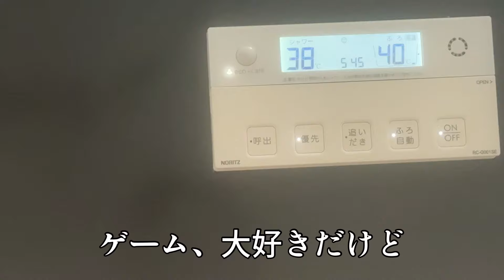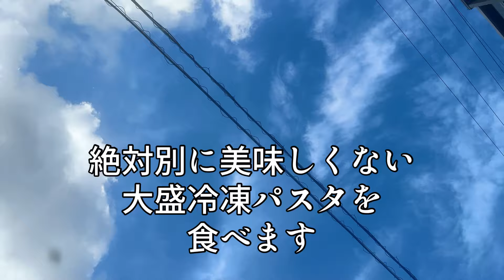夏を終わらせない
あのね、めちゃくちゃ眠いので
概要欄は起きたら
書きますね。